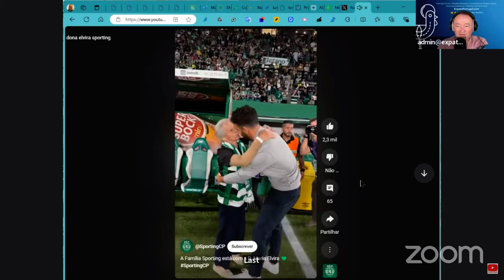Sporting CP to the Wildfire Rescue in Portugal - Football club's Heart-warming response to tragedy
This clip is from the Expats Portugal weekly Dream Team session, more